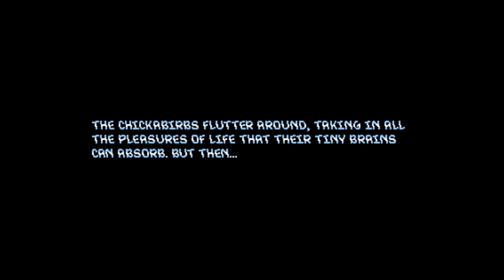Panic Porcupine - Nintendo Switch gameplay No Commentary Non-Steam